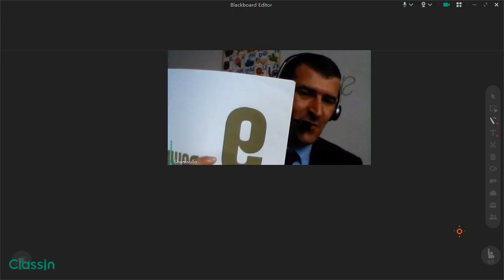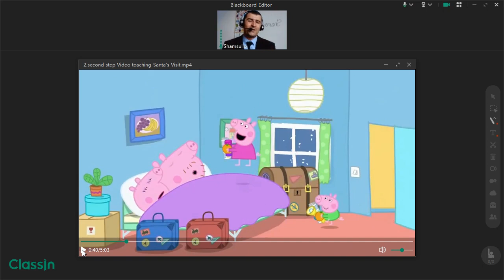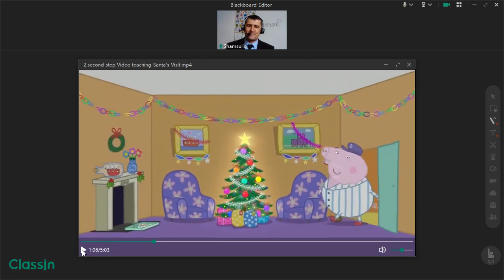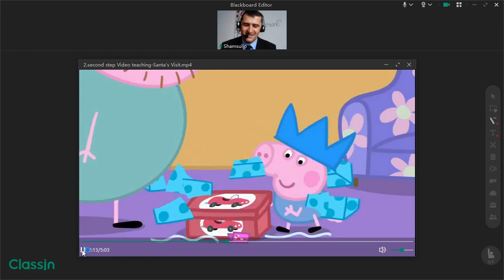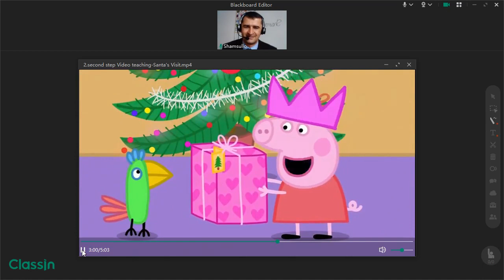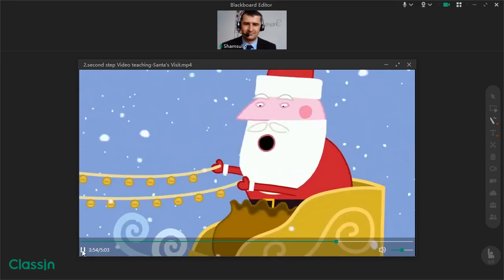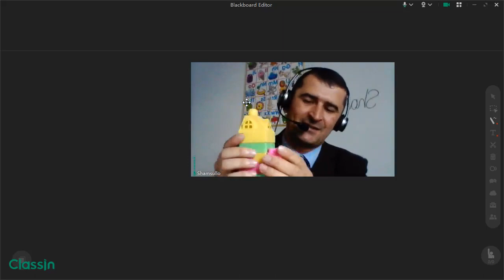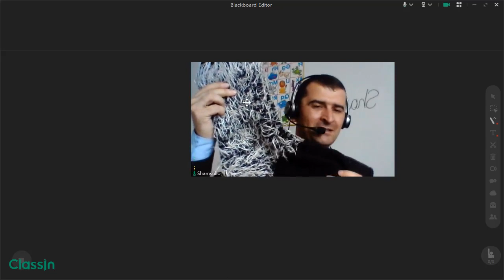A Sample of a Mock Class for Online teaching English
A sample of mock class on how to teach kids English online through cartoon.
Намунаи дарси омӯзишии забони англисӣ тариқи онлайн ба воситаи филми тасвирӣ.